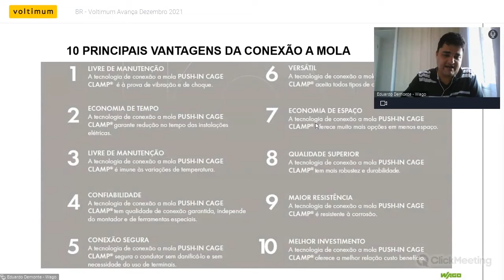10 Principais vantagens da conexão à mola